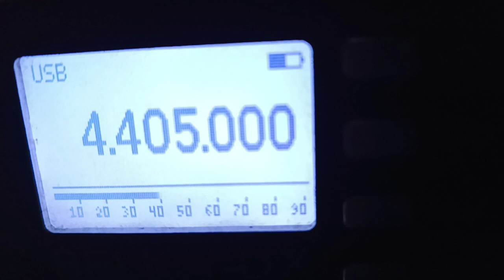Turk Radio Istanbul 30.06.2023 18.21 4405 khz